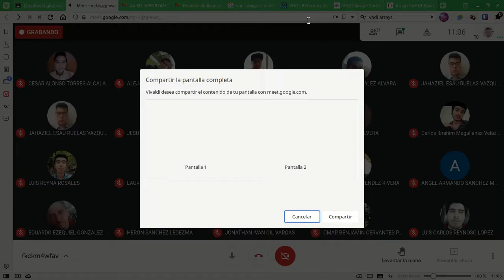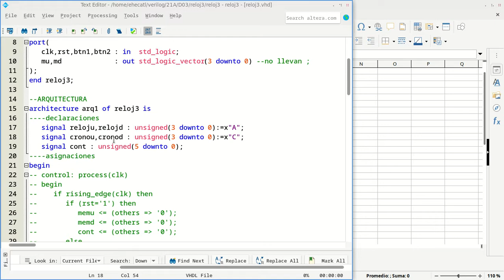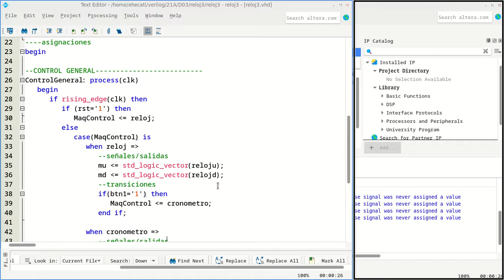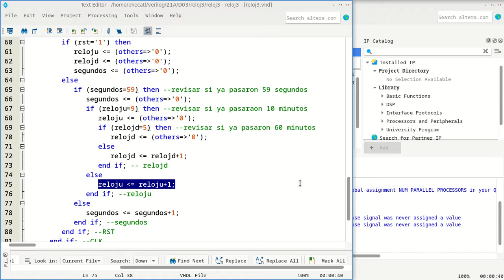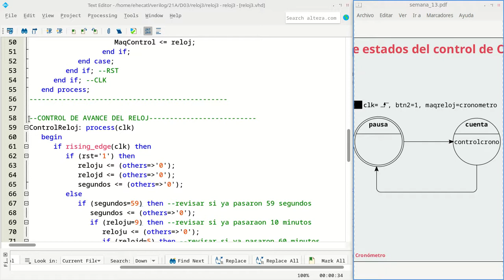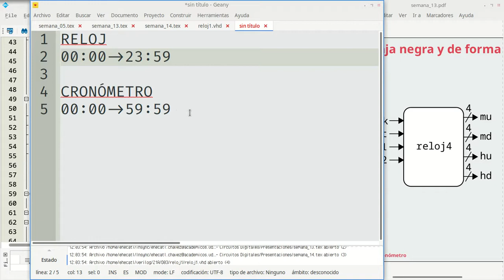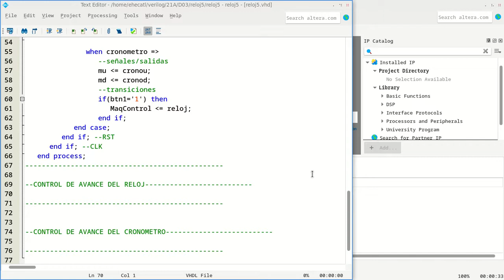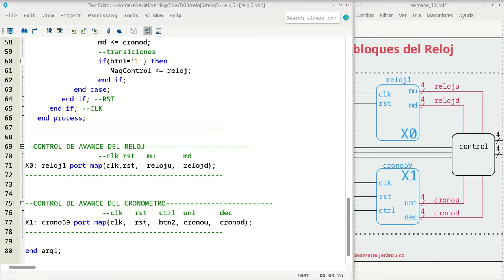Reloj CON calendario